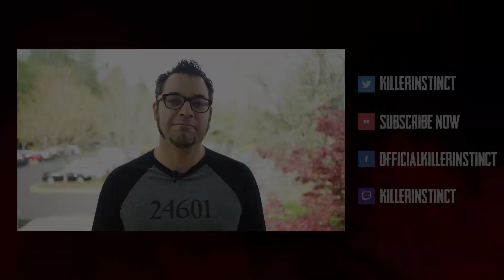Killer Instinct Community Fund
It’s Tournament Season and we are Ultra excited to have Killer Instinct featured at EVO again this year!

Killer Instinct would not be possible without your passion – you’re the fans and community that keep our game alive and growing. In order to make this tournament season as exciting as possible, the KI team has a special announcement to make:

From the day Cinder launches at the end of April, for a period of 2 weeks, we will be donating 100% of all proceeds from KI to a Fighting Game Community Fund up to $100,000 USD.

This Community Fund will go directly to enhancing tournament prizes for EVO and other Fighting Game Community events in 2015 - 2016.